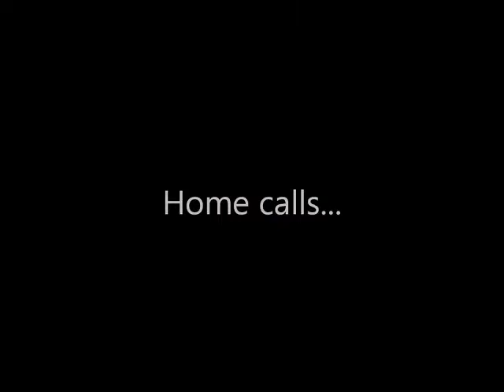Puerto Vallarta December 2010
Ten days in Puerto Vallarta - December 2010